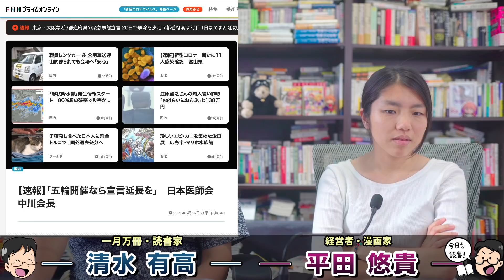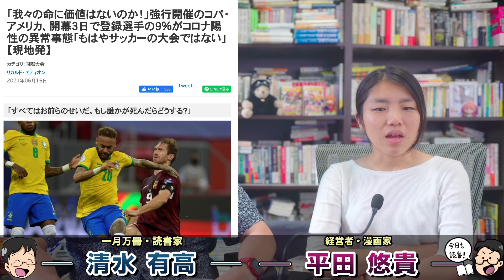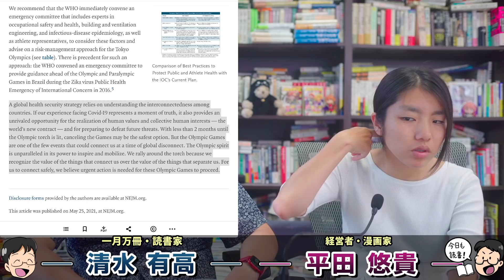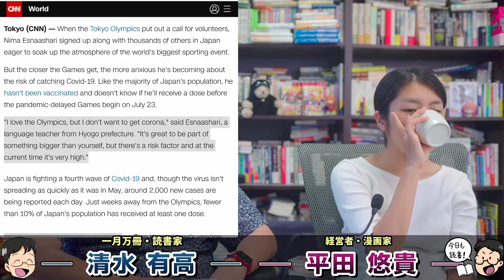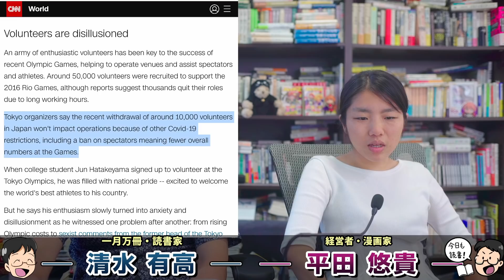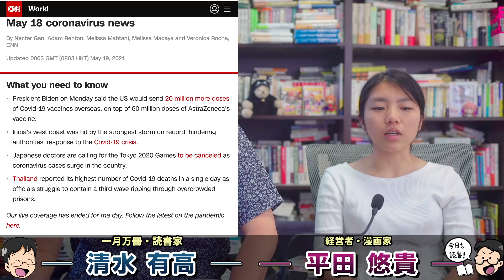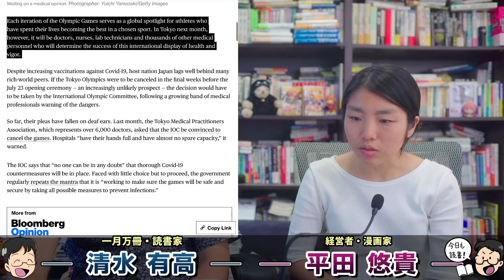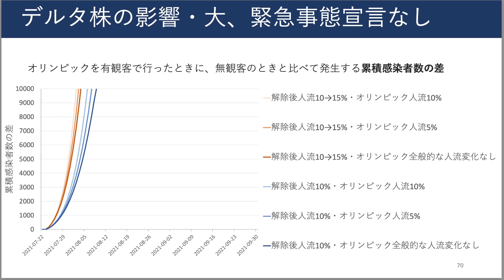五輪中止を求めるアメリカ科学誌！中止に踏み込んだ！と勇ましく国内新聞は取り上げる。海外ニュースと国内メディアとの温度差を見る。一月万冊清水有高。平田悠貴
カンパのご検討ありがとうございます！カンパについては返金が出来かねますので何卒ご理解の程よろしくお願い致します。カンパについては一月万冊の運営、出演者の皆さまの取材費、研究費に使わせて頂いています。ありがとうございます！ 安冨さんの書籍の価格一覧は下記を見てください

‹新型コロナ・17日›東京都で452人感染　2日連続で前週同日を上回る　小池知事「予断許さない」

安全な五輪は可能なのか　専門家が指摘する、対策の盲点

「我々の命に価値はないのか！」強行開催のコパ・アメリカ、開幕３日で登録選手の９%がコロナ陽性の異常事態「もはやサッカーの大会ではない」【現地発】

Protecting Olympic Participants from Covid-19 — The Urgent Need for a Risk-Management Approach

【東京五輪】米ＣＮＮがボランティアの悲痛な叫びを特集「リスク高い」「家族を守る」

Olympic volunteers wanted to help at the Games. They didn't sign up for Covid

【速報】「五輪開催なら宣言延長を」　日本医師会 中川会長

2018年にとても悲しいことがありうつ病に。2年近い闘病を経てその期間はYouTubeもかなり休みがちになりました。最近ようやく少し元気になり、YouTubeなどの活動も再開しています。